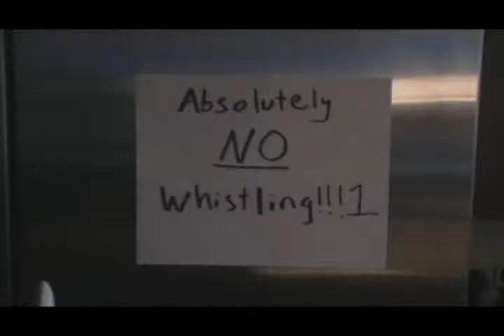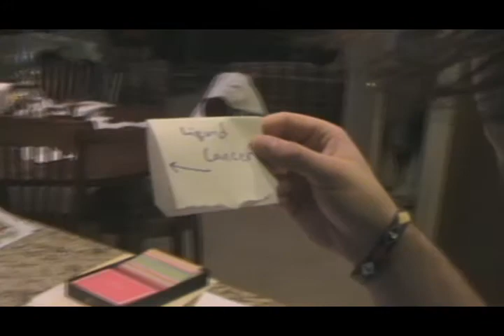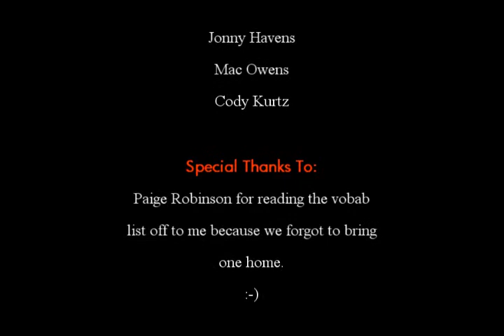English Definitions Project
Another video we made for our English class. We needed to use all the words on one of our vocab lists in a video.